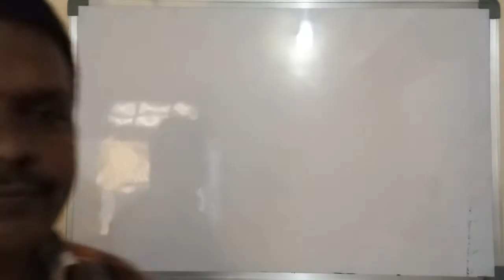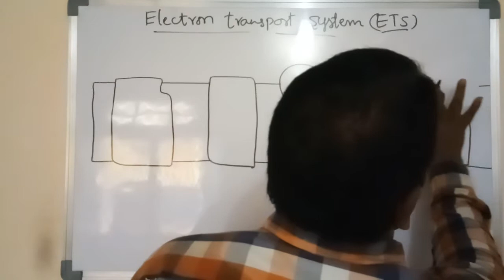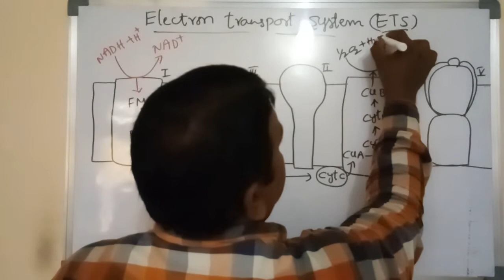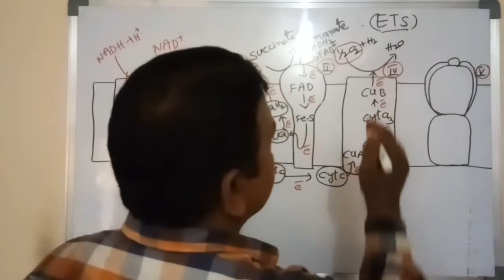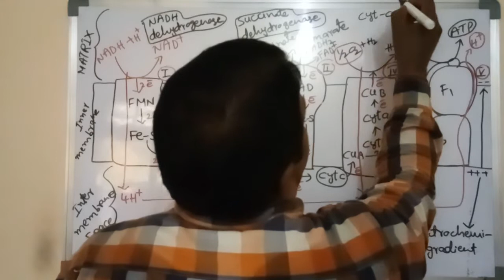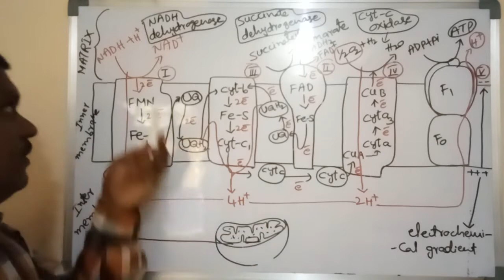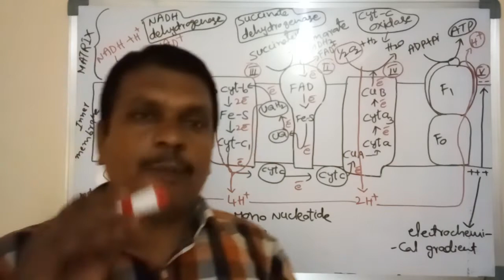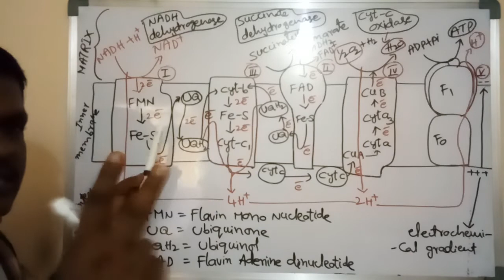Electron transport system (ETS)